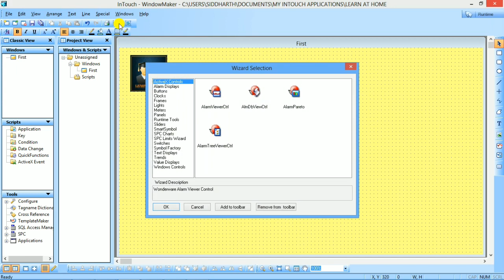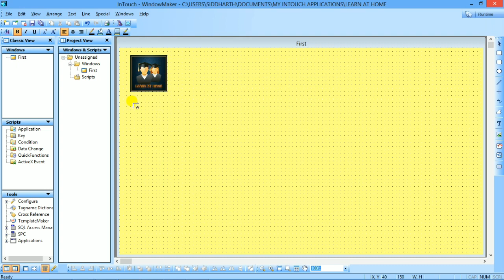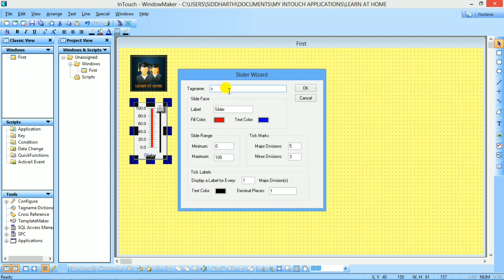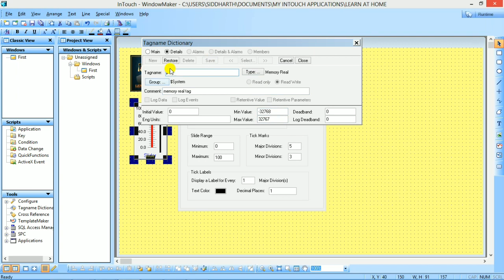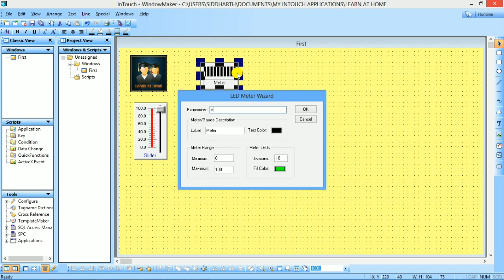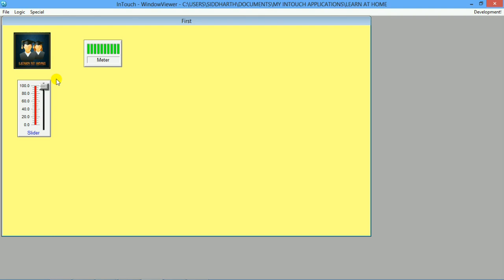Memory Real type tag in Wonderware InTouch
Fourth video in this series,In this video we will learn about Memory Real type tag in Wonderware InTouch, we will learn how to create Memory real tag and its use,